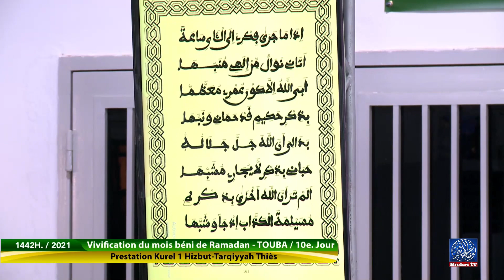malaktou | Kourel 1Hizbu Tarqiyyah THIES|10eme jour Ramadan 2021 / 1442h